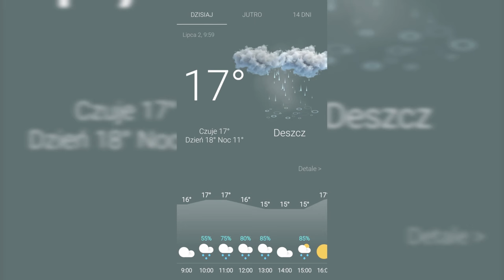POPIÓŁ NATURALNY NAWÓZ DO NAWOŻENIA SELERA JAK WYGLĄDAJĄ ROŚLINY 2 TYGODNIE PO NAWOŻENIU